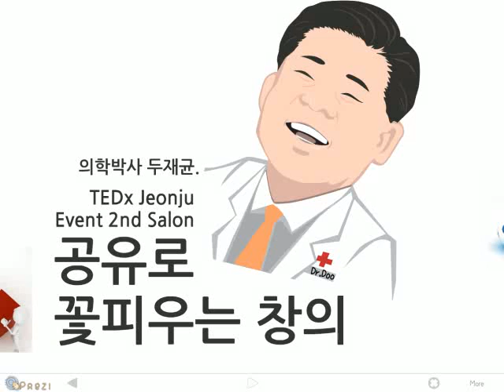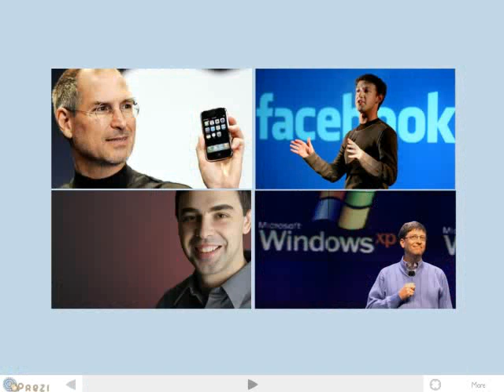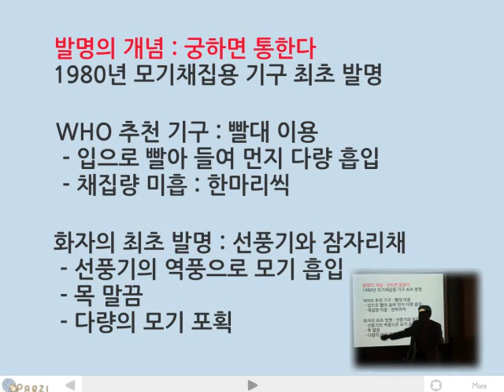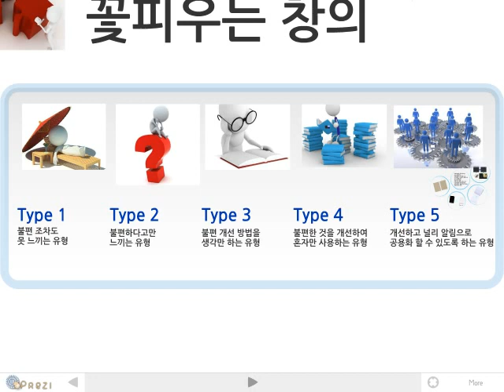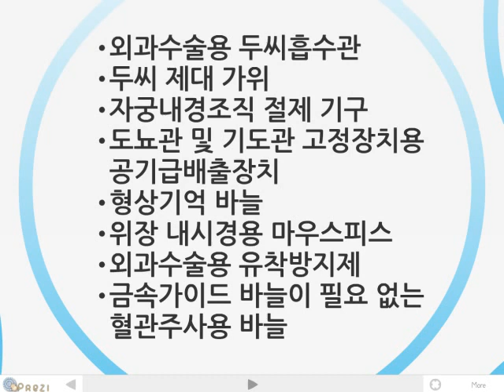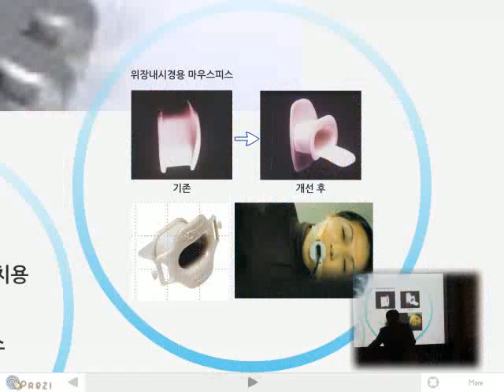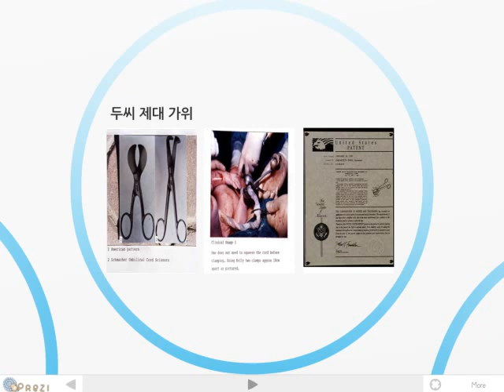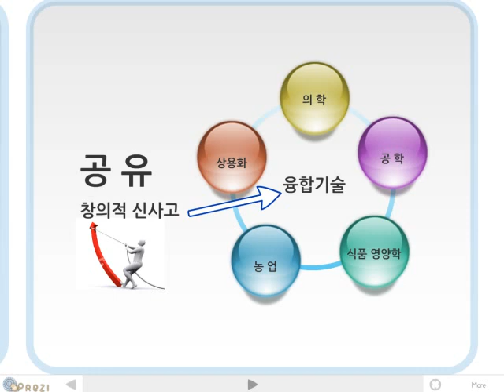TEDxJeonju-Jae gyun Doo-A great creation by shared.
the 2nd TEDxJeonju Event salon

▶ Event Title : "共有 - Share"
▶ Date : June 25, 2011
▶ Place : Jeonju Han-ji(traditional paper)Industry Support Center
▶ Speaker : Jae gyun Doo*
▶ Talk Title : "A great creation by shared."
*M.D Doctor of medicine, Former president of chon buk national university.